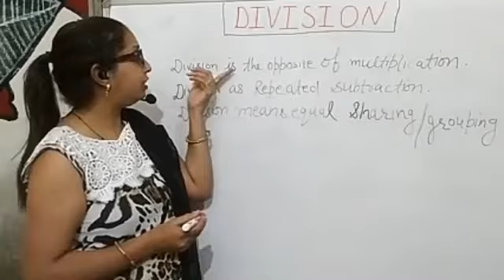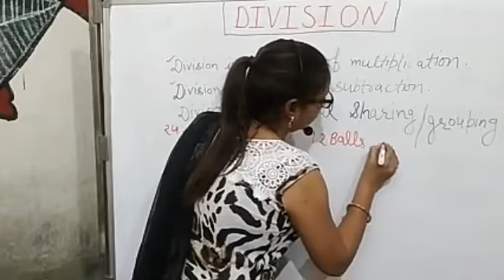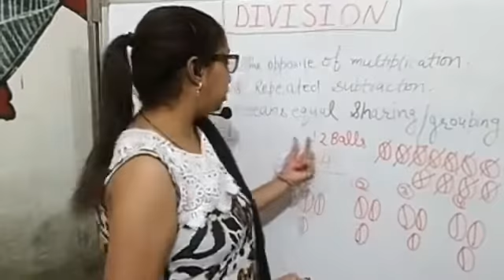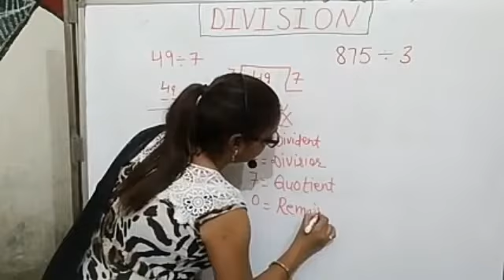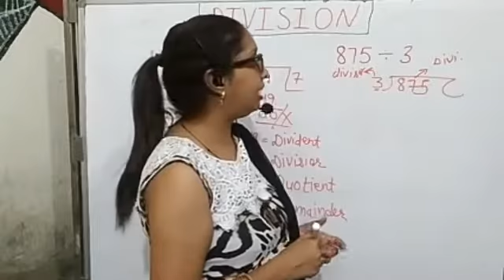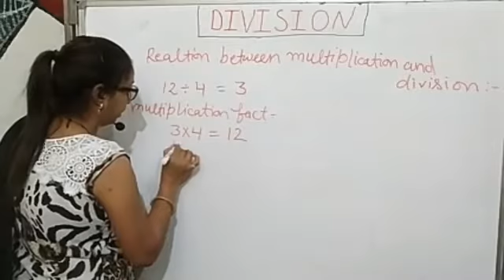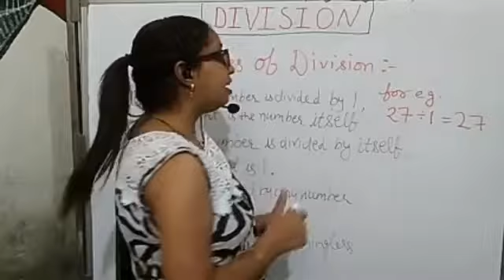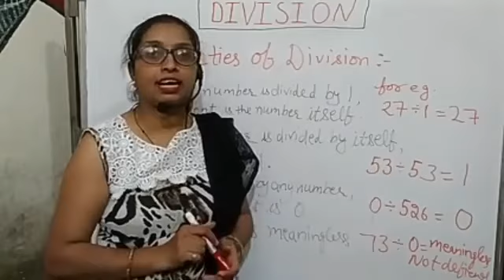Complete Division with all basic concepts and examples with child centered teaching method. By Sonia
Complete Division with all basic concepts and examples with child centered teaching method. By Mrs. Sonia Mehta